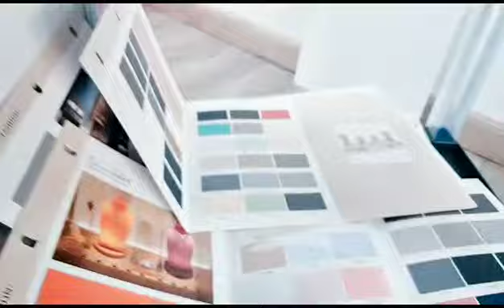Jewellery Box Manufacturers in Dubai, UAE | Jewellery Boxes in Dubai UAE | Silver Corner Packaging